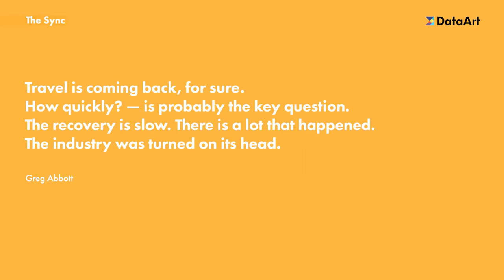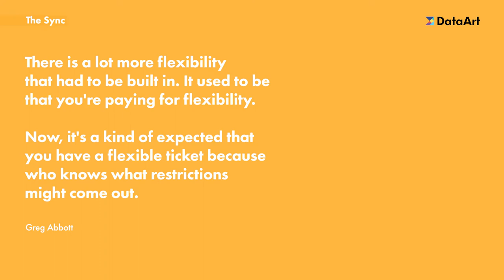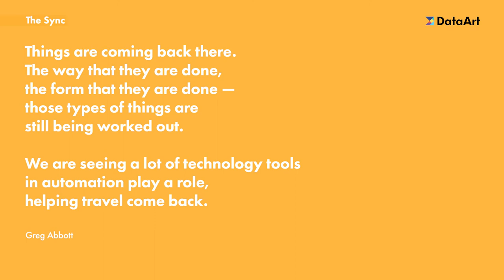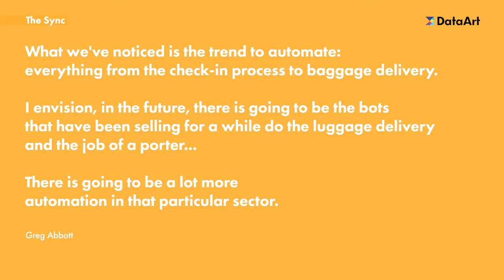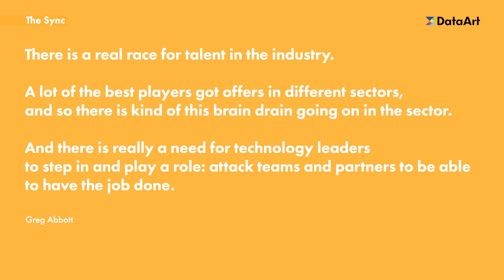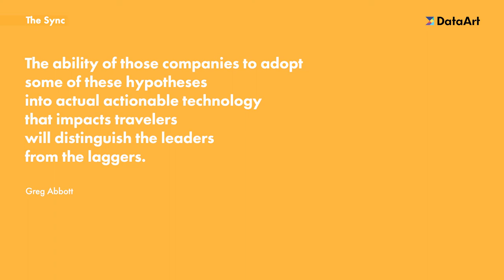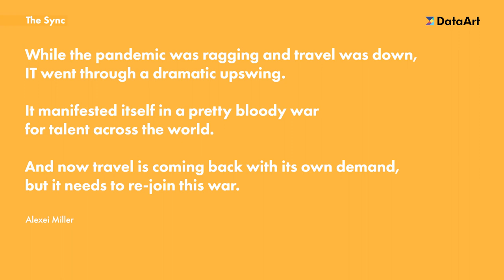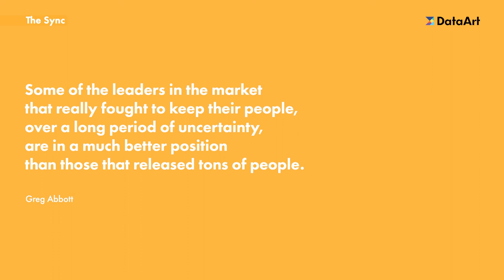Is Travel Getting Back After the Pandemic?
In this episode, Alexei Miller, Managing Director at DataArt, and Greg Abbott, SVP, Global Head of Travel, Transportation & Hospitality Practice at DataArt, discuss whether travel and hospitality sectors are gradually getting back to where they were before the pandemic, how the industry survives in the war for talent, and how travel tech and automation tools distinguish the leading companies from the lagging.

00:00 - 00:42 - Intro
00:42 - 01:34 - Is travel reviving after the lockdowns?
01:40 - 03:34 - How business and travelers adapted to the "new normal"
03:52 - 05:13 - Pent-up demand in travel
05:51 - 07:38 - How travel companies staff after the pandemic. Can automatization help?
08:08 - 10:36 - Travel industry players plans: adoption of the new technologies
11:38 - 13:04 - "War" for the talent in the travel industry